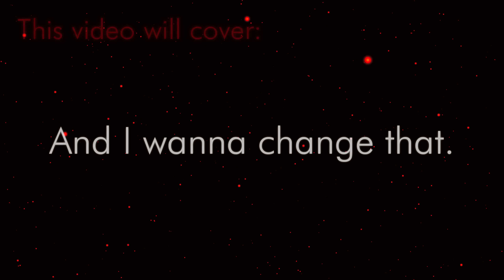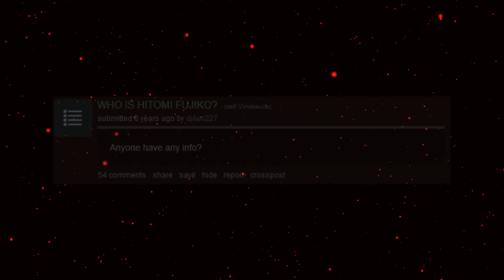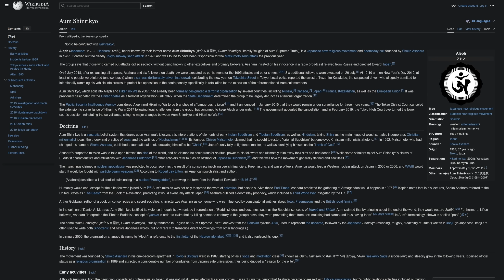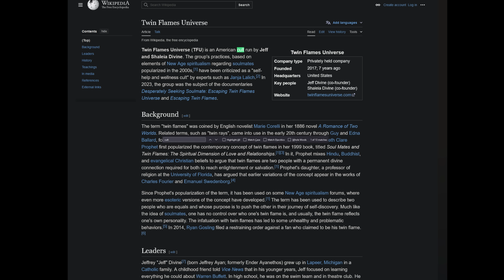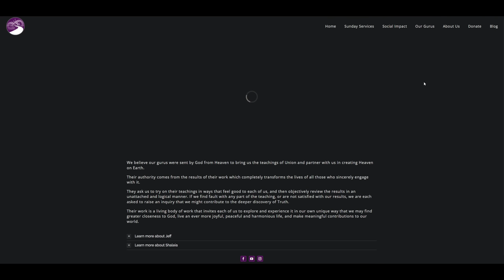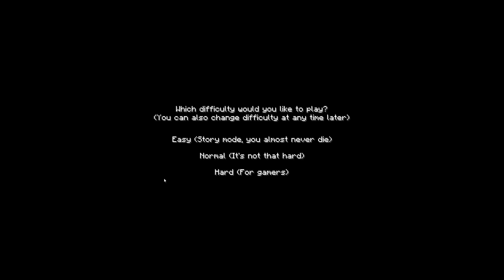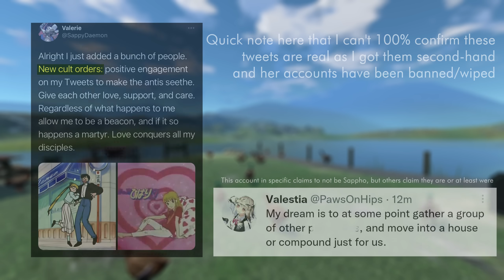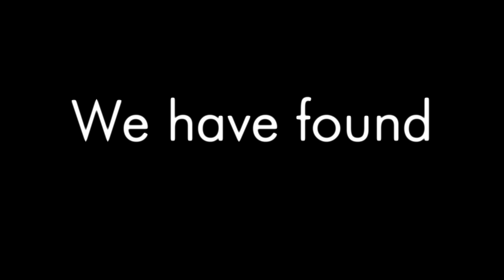Cults in Online Games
Going over reported instances of cults in online games, cult-made games, and more. From Worlds to Minecraft, we’re covering it all.

INTRO 0:00
WORLDS 0:40
KANYE QUEST 9:25
AUM 17:30
DIVINE GAMING 23:35
SILVER SISTERHOOD 45:54
SAPPHO 49:50
DARK GUILD 53:40
CPO 56:46
RUNESCAPE 58:43

This video was supposed to be like 20 minutes long.